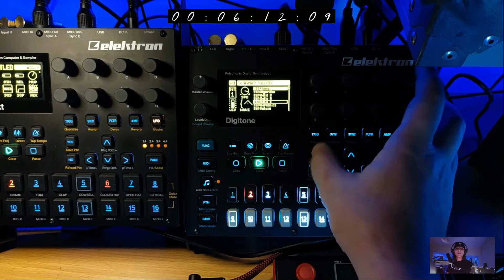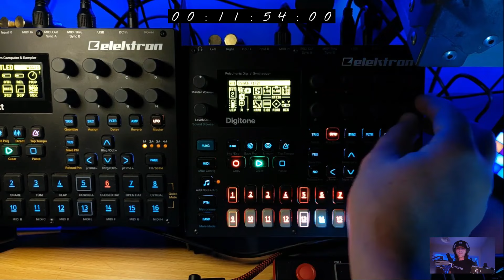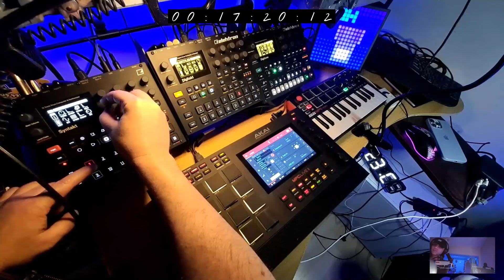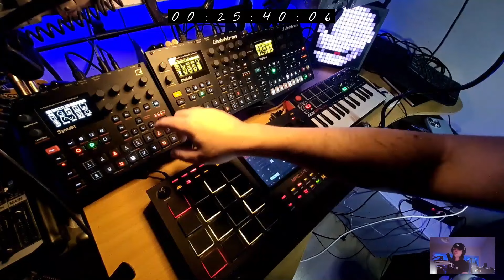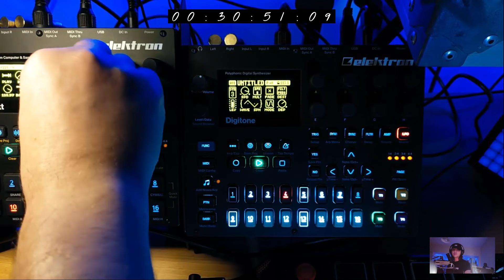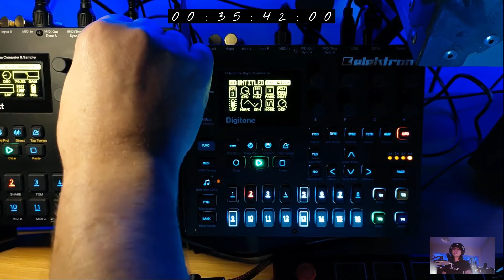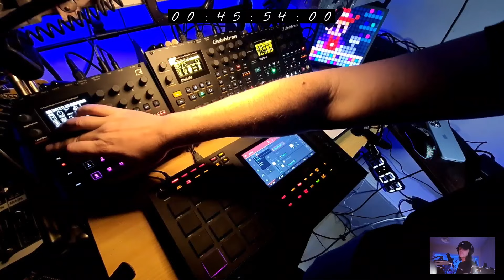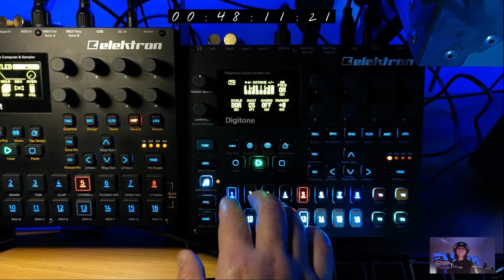/// @Shostak /// Импровизируем с нуля на Digitakt, Digitone, Syntakt, Akai MPC